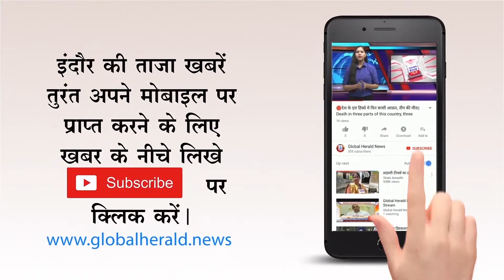🔴बड़े राज्य दूध के मामले में मध्यप्रदेश पर क्यों है निर्भर || Milk Of Madhya Pradesh?